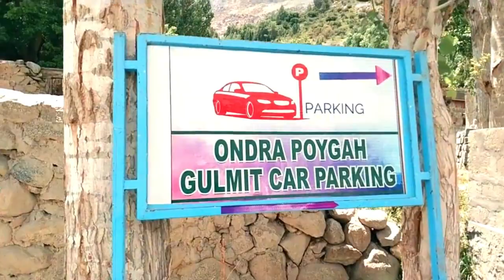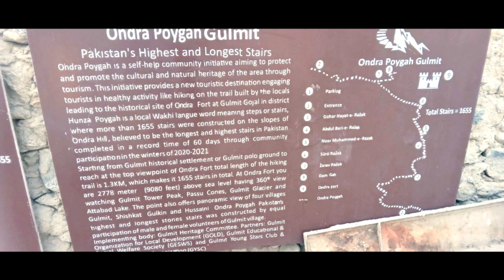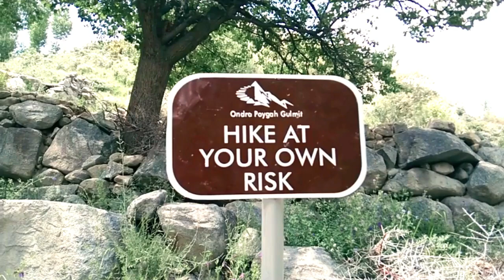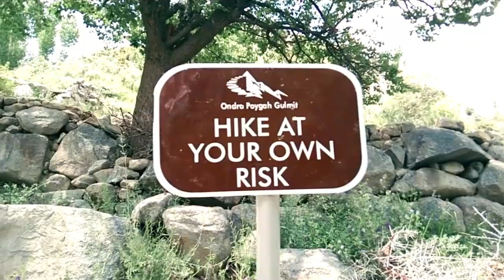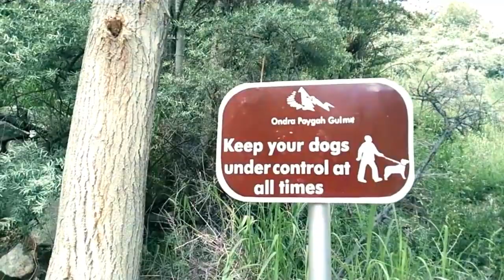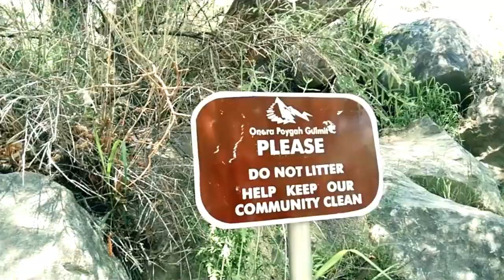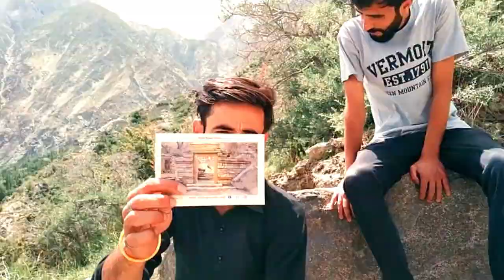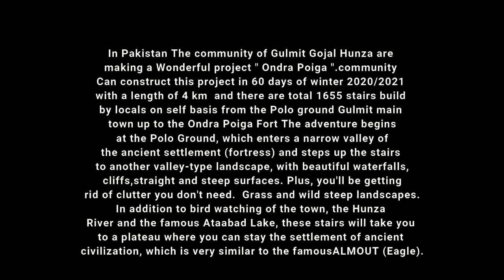Travel Vlog Gilgit Baltistan Hunza Gulmit Gojal Ondra Poygah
Ondra Poygah is an initiative of the Gulmit community built in a record in 60 days period in winter of 2020/2021. With a length of around four km and rising to an elevation of 1560m. Ondra Poygah is considered to be Pakistan’s longest and highest stair.

Ondra is the name of an ancient fort while Poygah in the local Wakhi languages means stair. Ondra Poygah comprises of 1655 stairs built by the locals on self-basis with mud and stones. The Ondra Poygah trail starts at the historical Gulmit Polo ground and ends at the site of an ancient Ondra fort. An easy and short hike offering amazing 369 degree views of Gulmit village. From the Ondra fort you can spot Attabad Lake, Passu Cones, Shisper Peak and Gulmit Tower. During Spring you can see the pop of pink and white colors as the cherry blossoms are blooming along the trail and in autumn is more colorful with red, orange, yellow and browns colors while the tree leaves changes colours.The Ondra Poygah is a unique project and pioneering eco and adventure tourism while also highlighting the history and archeological heritage of the Upper Hunza region.

The Ondra Poygah name is given to the steps built by the local community to connect Gulmit village to the Ondra Fort.Ondra Poygah is believed to be the longest and highest stairs in Pakistan. Do you have the idea what makes it takes to climb the Ondra Poygah. Enjoy the 360 degree angle view of Attabad Lake, Gulmit village, Passu Cones, Shisper Peak, Ghulkin village and Ghulkin glacier.

Hunza is one of the most attractive tourist destinations in the country across all seasons due to its breathtaking views and mesmerizing beauty.

The local community in Hunza valley is actively playing its role. Recently the community of Gulmit in Upper Hunza valley started a project ‘Ondra Poygah which in the local language means ‘steps towards Ondra fort. The track to the Ondra fort will be unique in the sense that it will be the longest track in Pakistan with more than 1600 steps/stairs. It will be more than four kilometer in length and will take at least one hour hike to reach the top.

From the top of the track one can witness the mesmerizing views of Attabad Lake and surrounding areas. The community volunteers work on their own and more than 1600 steps have been built so far.

The track will help boost tourism in the area and preserve the historical ondra fort on the hilltop. The local community members of Gulmit village in the Upper Hunza valley are participating in the construction work with great zeal.

Note: This Video is Copyrighted & Property of "IntellectualPakies" YouTube Channel. So, Nobody Can Use This Video.

I declare that all slideshow belongs to me. Photos are taken from Google Image search and using the advanced image search options.
And all videos are taken from Pexels and Pixabay with no required special attribution of the owner. We do not mean to victimize anybody emotionally. Thanks to Google, Pixaby, and Pexels for providing these beautiful videos.